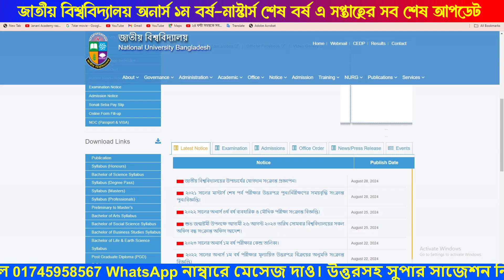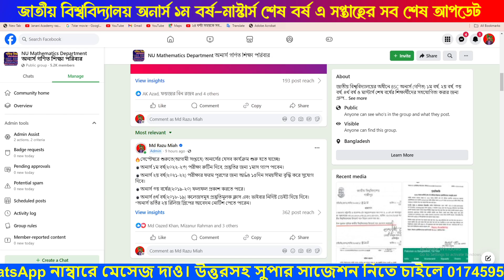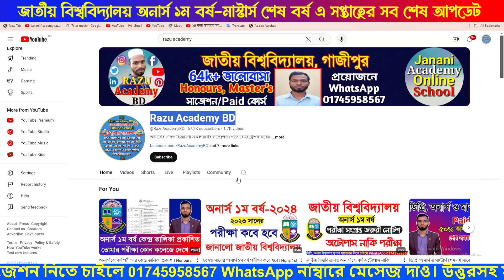জাতীয় বিশ্ববিদ্যালয় অনার্স ১ম বর্ষ-মাস্টার্স শেষ বর্ষ এসপ্তাহের সবশেষ আপডেট | Nu Update Notice 2024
জাতীয় বিশ্ববিদ্যালয় অনার্স ১ম বর্ষ-মাস্টার্স শেষ বর্ষ এ সপ্তাহের সব শেষ আপডেট

দীর্ঘ প্রায় ১২ বছরের অভিজ্ঞতা দিয়ে BSC অনার্স ১ম বর্ষ, ২য় বর্ষ, ৩য় বর্ষ, ৪র্থ বর্ষ ও মাস্টার্স শেষ বর্ষ (গণিত বিভাগ) এবং ডিগ্রি সকল বর্ষের BSC/BBS/BA/BSS সকল বিষয়ের বিগত সকল প্রশ্নের উত্তরসহ সুপার A+ সাজেশন ও শুধু পাস করার জন্য সর্ট সাজেশন রেডি করা হয়েছে। শুধু পাস করার সর্ট সাজেশন মাত্র এক রাত পড়াশোনা করলে ১০০% পাস করবেন ইনশাআল্লাহ। আমাদের সাজেশন+উত্তরপত্র নিলে কোনো ধরনের বই কেনার প্রয়োজন নাই। উত্তরসহ সুপার সাজেশন নিতে চাইলে 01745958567 WhatsApp নাম্বারে মেসেজ দিন ।